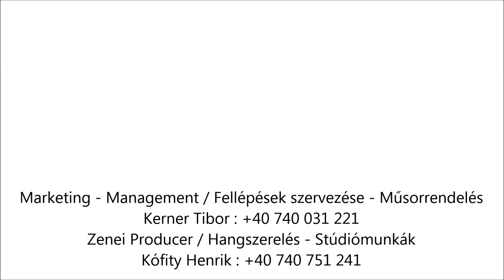Royal Team ( OFFICIAL audio 2015 ) - Nyitva van a százados úr ablaka - ( feldolgozás )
Előadó : Royal Team Zenekar / Boda Bianka , Kófity Henrik és Kerner Tibor

A felvétel zenekarunk házi stúdiójában készült 2015 márciusában

Royal Team
Marketing - Management / Fellépések szervezése - Műsorrendelés

Lakodalmak , bálok , partyk , egyébb rendezvények alkalmával , illetve fesztiválokon , falunapokon , város napokon 45 - 60 perces műsor előadása .